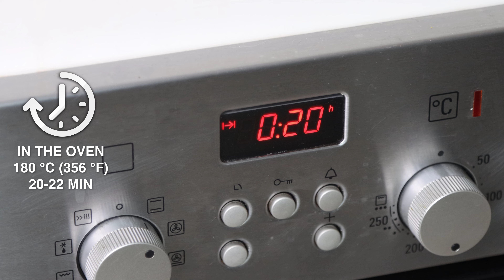JUST $1! This is How Tea BUNS are Prepared in a Bakery! SO EASY SWEET Buns Recipe with COLD Milk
Fluffy and tender buns for pennies!! A very easy and fast recipe for sweet buns for tea. This is a cheap recipe for buns made with vegetable oil. Buns are great for burgers or for filling them with jam, berries, apples, cinnamon sugar, Nutella, etc. This is a training video on how to properly knead milk dough by hand without a mixer and without heating the milk. Technology for making buns with a minimum amount of dry yeast! Milk sweet buns do not smell like yeast!

Ingredients:
1. Egg – 1 pc. + 1 egg white
2. Milk (cold) – 300 ml.
3. Dry yeast – 6 g (18 g fresh)
4. Sugar – 80 g
5. All-purpose flour – 550 g
6. Sunflower oil – 50 ml.
7. Salt – 1/3 tsp.

To grease the buns:
1. Yolk – 1 pc.
2. Milk – 1 tbsp.

Bake at 180 degrees Celsius (356°F) for 20-22 minutes.